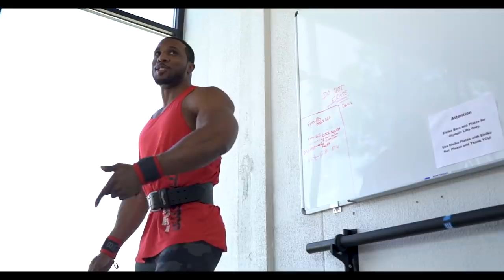Max Clean & Grace | Brute Showdown: Episode 2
In Episode 2 of the Brute Showdown, the weightlifter, powerlifter, bodybuilder, and CrossFit athlete will compete in the Max Clean & CrossFit Event: Grace.

| Events |
1. Max Clean — Athletes go for a one rep max clean from the floor (lift can be power or full, but cannot be from the hang position)

2. CrossFit Event: Grace — 30 clean and jerks for time at 135 pounds

Watch the whole episode to find out who wins both. And catch some bonus footage, of what a food trip looks like with bodybuilder Lawrence Ballenger (think sugar and protein).

| Jacob Heppner / CrossFit |
Jacob Heppner is a three-time individual CrossFit Games veteran with two top-10 finishes and a career-best finish of seventh in 2016. A dominant force in the Central and North Central Regionals since 2014—after an 18th-place debut regional appearance in 2013, he’s finished second for the past three years—he excels at high-volume, long-duration events. Loved for his tendency to turn post-event interviews into stand-up comedy routines, Heppner, a former collegiate football player, is a trainer at Cobra Command CrossFit in Basehor, Kansas, and a project manager by day.

| Steve Gentili / Powerlifter |
A former college football player, Steve Gentili turned to competitive powerlifting after injuries cut short his football playing days. In a short time Steve has become one of the top professional raw powerlifers in the world, boasting impressive numbers in the squat, bench press and deadlift. Steve joined the Beast team after a successful meet in 2015, adding to his impressive numbers in the 275-pound class in 2016. Already one of the strongest bench pressers in the world – using 200-pound and heavier dumbbells for sets of 10 on the bench press – Steve turned in a complete performance at his most recent United States Powerlifting Association (USPA) competition. He squatted 705 pounds, benched 562 pounds and deadlifted 804 pounds for an incredible 2,071-pound raw total.

| Lawrence Ballenger / Bodybuilder |
He is a 5-time cover model and national level bodybuilder/classic physique competitor and author. Lawrence had the chance to work with some of the greatest minds in the fitness industry. He wants to pass out all the knowledge he earned over the years to help everyone advance to their personal fitness goals faster.

| Luis Javier Mosquera / Weightlifter |
Colombian Olympic weightlifter. He represented his country in the Men's 69 kg Weightlifting competition at the 2016 Rio De Janeriro Summer Olympics on August 9, 2016, winning the bronze medal.

| Camera and Edits |
Cameras: Sony FS700, a7sII, a6300
Lens: Sony Zeiss 35mm f/1.4, Canon 24-70, Sony Sonnar T* FE 35mm f/2.8
Filmed by: Nelson Nieto and John Rains
Produced and Edited: Nelson Nieto